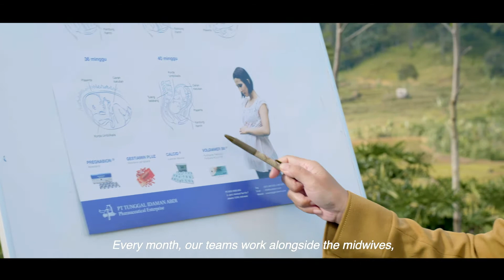Tunggal - The Brand Film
Brand Film for PT. Tunggal Idaman Abdi

Producer: Natalia Erawijaya & Dionaldy Iqbal
Writer: Cheryl Tanzil
Director / DOP : Andrew Octaviano
Voice Over: Rupa Krishnan
Sound Recordist: Indra Rahmadi
Camera: Jeffri Dana, Munawar Hajrianto